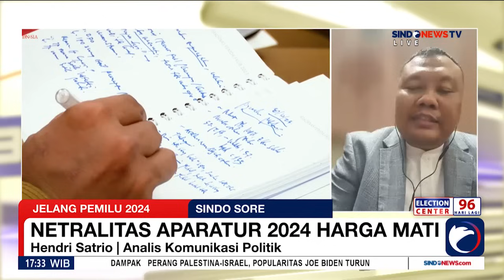Netralitas Aparatur 2024 Harga Mati, Analis Komunikasi Politik: Gibran Buat Ketidakpercayaan Publik